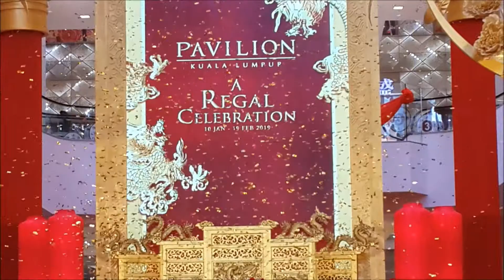吉隆坡Pavilion新年嘉年华2019